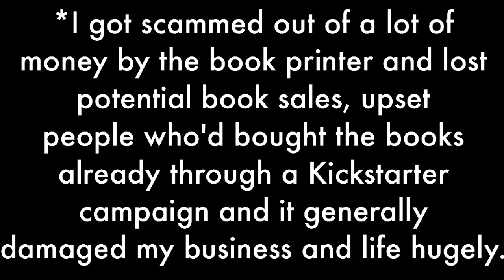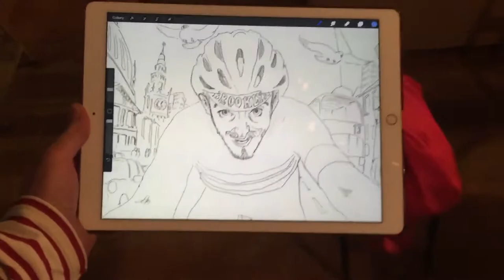How I'm going to crush 2018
This is my first vlog of 2018 and I take you through my resolutions to make myself happier and more satisfied with life.

I am posting a daily painting to my blog which you can